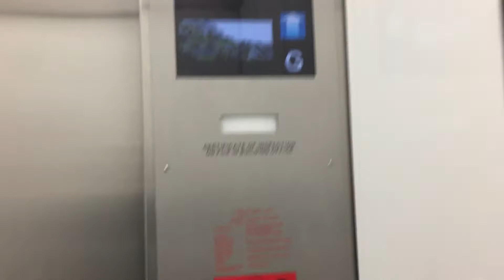Short elevator ride @ Hopkins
I got on one of the elevators at the main entrance at Johns Hopkins in Baltimore and got a couple of floors up before a couple of nurses got on, leading me to end the video.